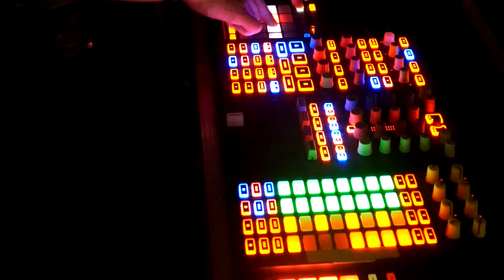Kiolito / Jakoban - Harashan